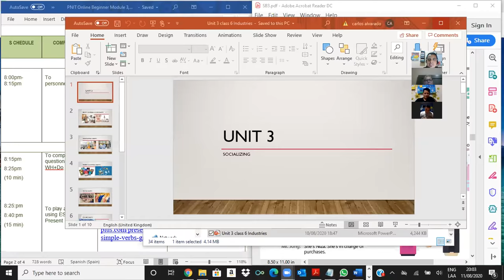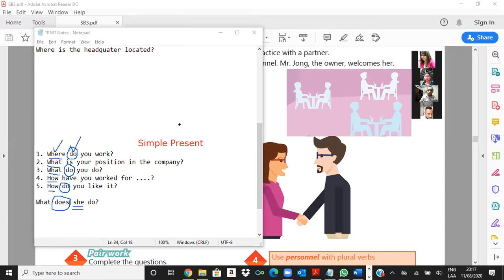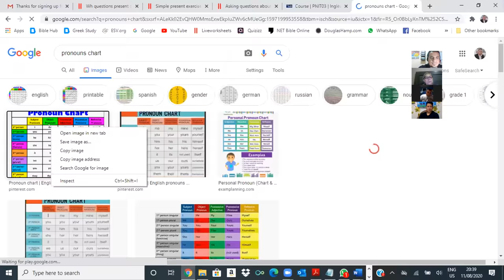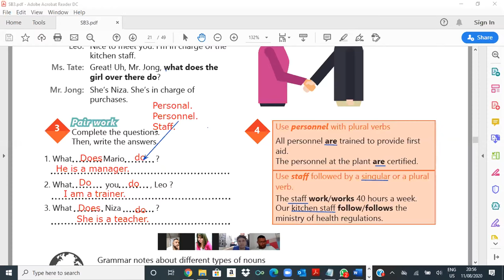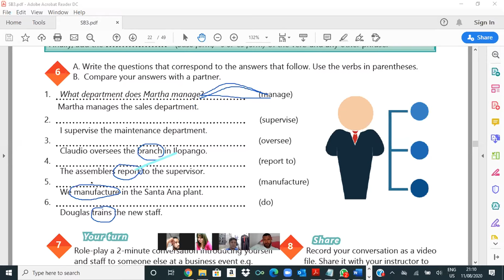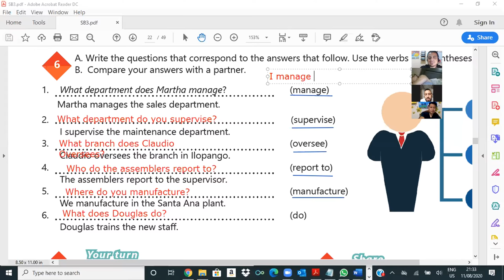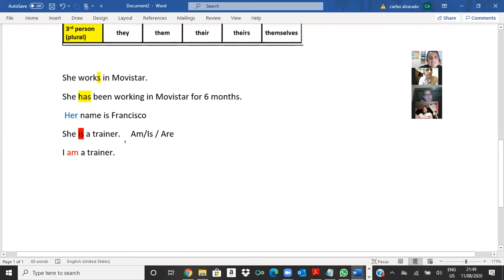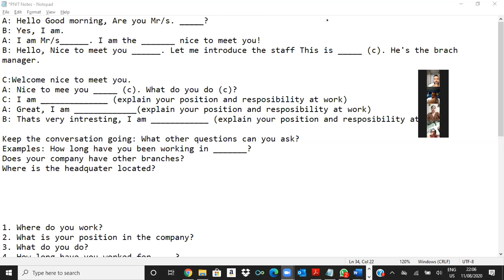Videoconferencia #7 Simple present information questions.